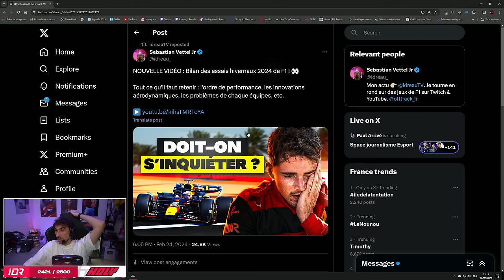ENCORE UN BUG... - Grand Prix Bahrain 100% 2024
Pour voir les autres rediff des Grand Prix en 100% en Multi - F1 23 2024 :